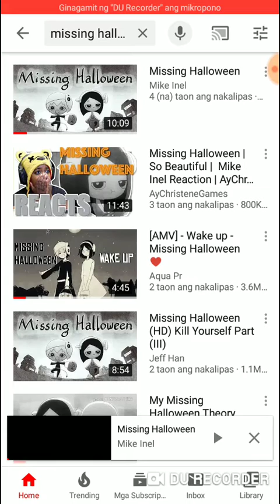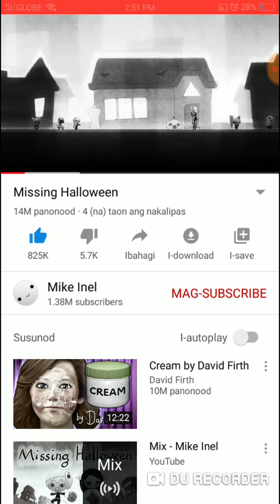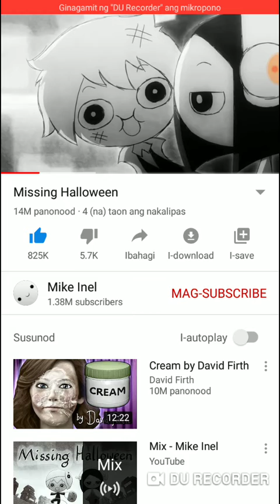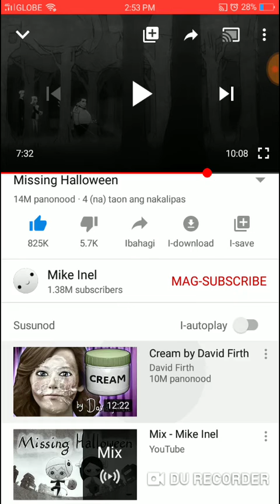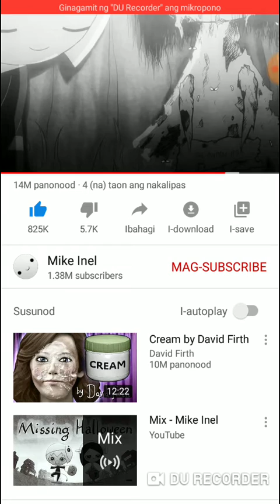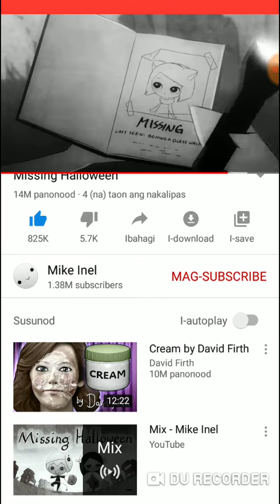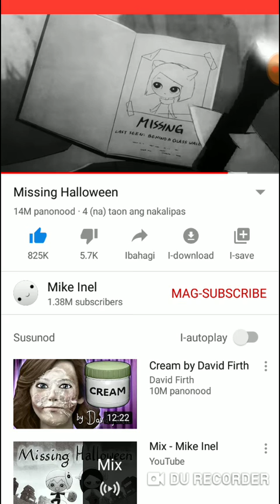Missing Halloween My Own Theory About What Actually Happened